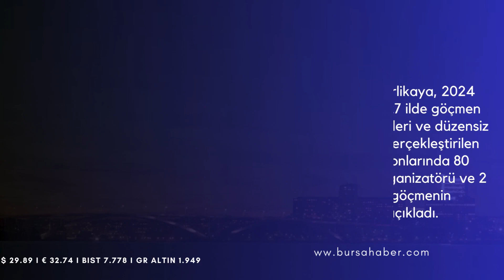Günün Özeti 8 Ocak 2024